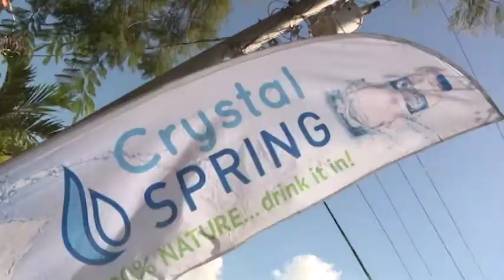Dancin Dynamites 2019 S14 EPS2 SEGA